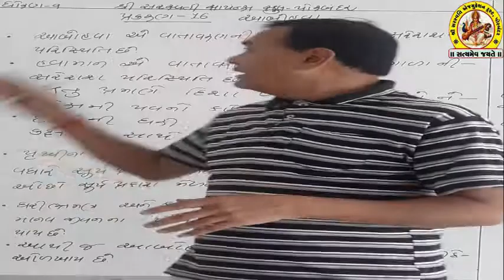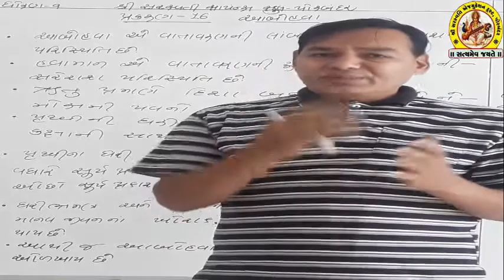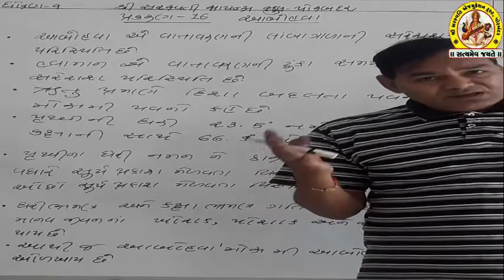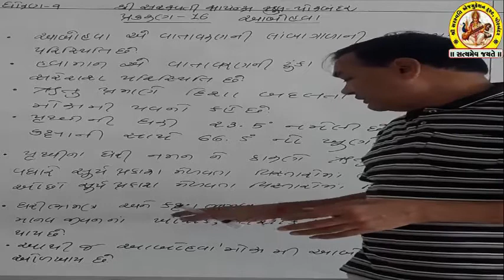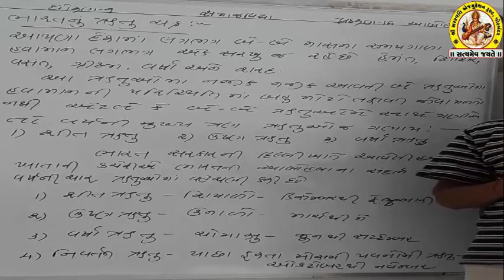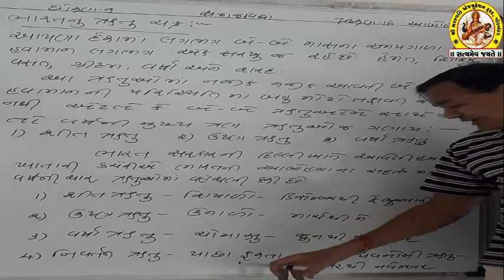STD-9 SUB-SOCIAL SCIENCE SHREE SARASWATI SCIENCE SCHOOL, PORBANDAR